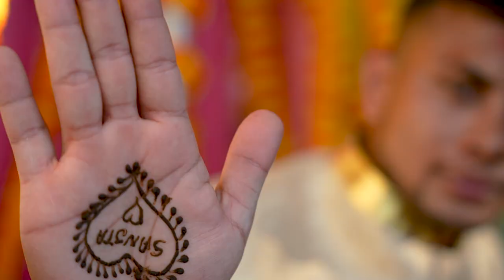Best cinematic mehendi shoot 2022